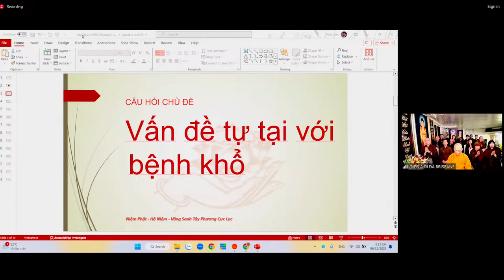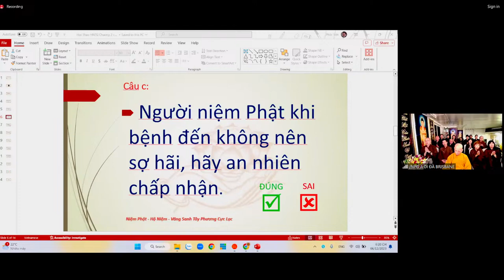TỰ TẠI TRƯỚC BỆNH KHỔ - TẤT CẢ DO TÂM TẠO CHỨ KO PHẢI TẤT CẢ DO BỆNH TẠO, DO NGHIỆP TẠO (06/12/23)